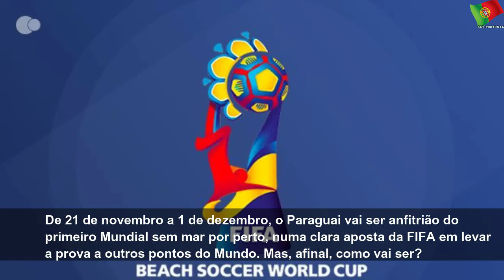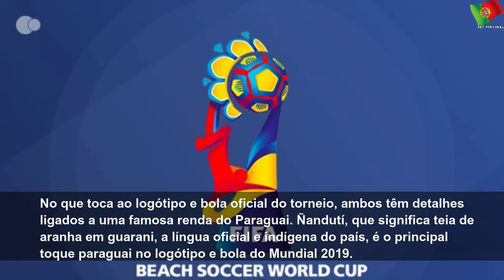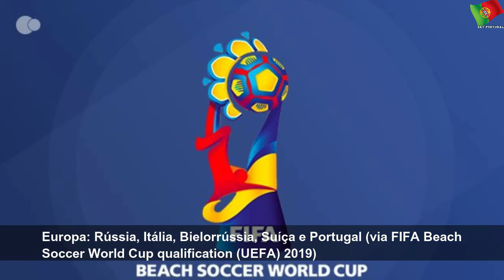Portugal vai ao primeiro Mundial sem mar por perto: como vai ser?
domingo, 28 de julho de 2019
Portugal vai ao primeiro Mundial sem mar por perto: como vai ser? | Sky Portugal
Longe vão os tempos em que apenas países com zona costeira jogavam o futebol de praia. Atualmente é uma realidade que muitos sejam os países que não são banhados por mar marquem presença na modalidade. Mas 2019 marca um feito histórico no que a este assunto diz respeito. De 21 de novembro a 1 de dezembro, o Paraguai vai ser anfitrião do primeiro Mundial sem mar por perto, numa clara aposta da FIFA em levar a prova a outros pontos do Mundo. Mas,...